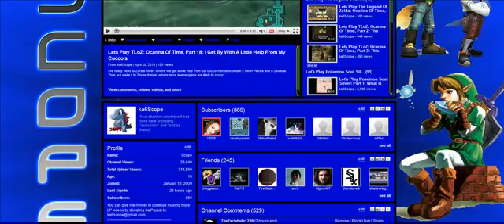Super Update Video!!!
Listen up folks!